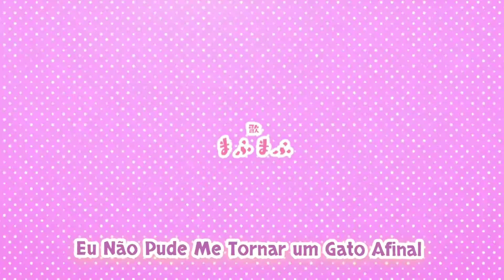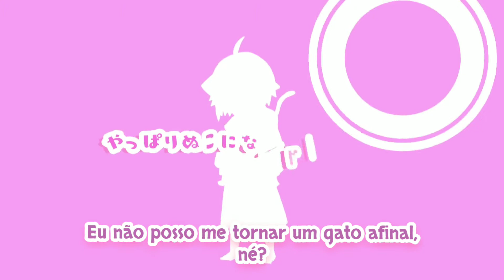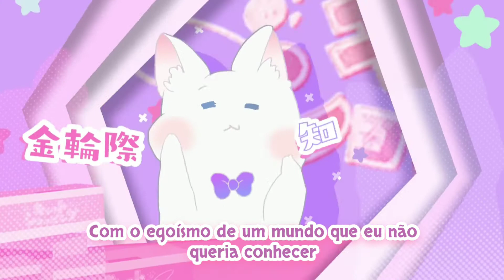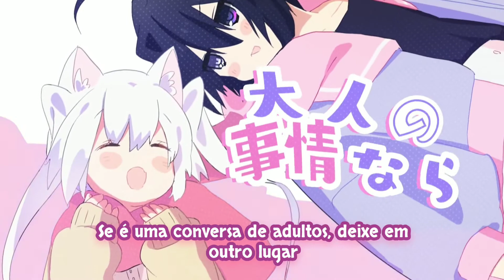Yappari nuko ni narenkatta/Eu Não Pude Me Tornar um Gato Afinal - Mafumafu - Legendado PT BR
Créditos: Mafumafu (╹﹃╹)

Esta é a minha música favorita do Mafumafu!
Nyaa!~ eu queria ser uma gata pra morder suas bochechas Mafu, quando na verdade... eu queria puxar suas bochechas ^^ ฅ^•ﻌ•^ฅ "não posso me tornar uma gata afinal'' kkkk.

Tchaunya~